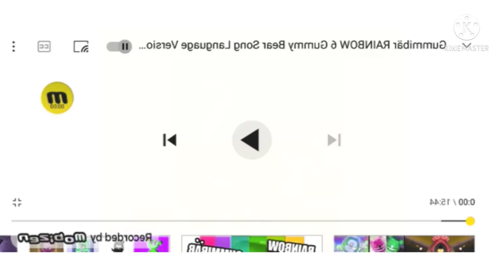osito gominola in g major 16